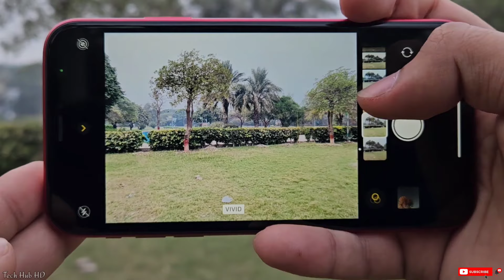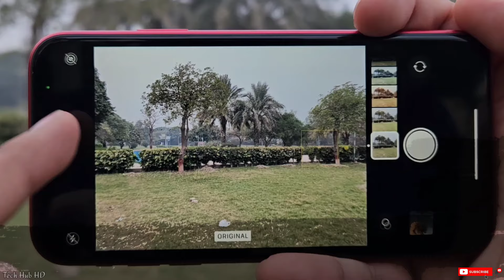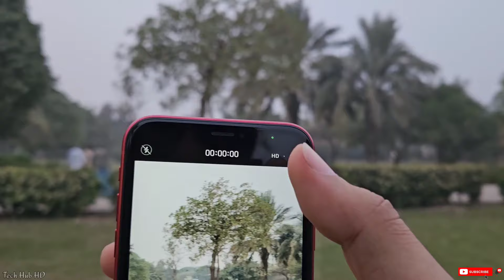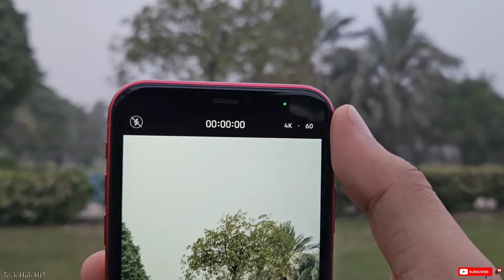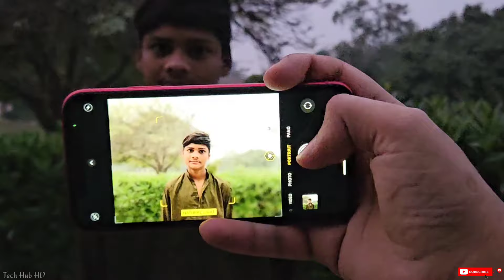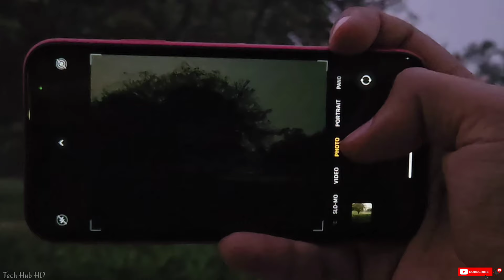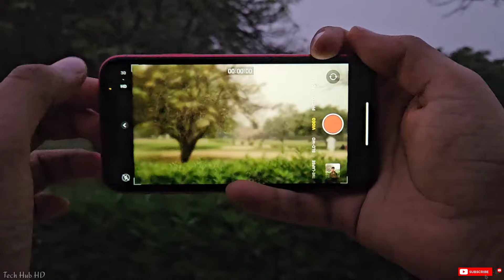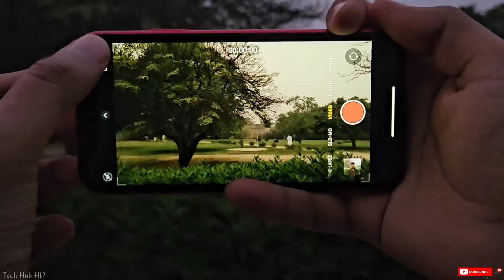apple iPhone xr camera test in 2023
Today's video is iPhone xr camera review in 2023. iPhone xr camera capabilities may be considered somewhat dated compared to the latest models, but it still holds its ground in various scenarios. We will discuss following topics about iPhone xr camera quality.

Daytime Photography:
apple xr 12mp single camera perform admirably in well-lit conditions. Expect vibrant colors, decent dynamic range, and sharp details. However, iPhone xr camera lack some of advance features found in newer models, such as Night mode.

Videography:
iPhone xr video test shows camera can shoot up to 4K at 60fps. While iPhone xr don't have apple's latest sensor shift stabilization, it still deliver smooth and crisp footage, especially in good lighting conditions.

Portrait Mode:
iPhone xr camera portrait mode relies on software-based bokeh effects due to its single camera setup. It can produce pleasing results, lack of a dedicated depth sensor sometime result in occasional issues with edge detection, especially in more complex scenes like lowlight.

Lowlight Portrait Mode:
At night iPhone xr portrait mode struggles due to its reliance on software enhancements rather than dedicated hardware. Expect a drop in overall quality and edge detection compared to well-lit scenarios.

Lowlight Photography:
iphone xr camera in night is acceptable, but it struggles compared to newer models equipped with advanced night photography features. There is noticeable noise and a decrease in sharpness, affecting image quality.

Lowlight Videography:
iPhone xr video at night exhibit some limitations. lack of advanced hardware result in grainy footage and reduced clarity compared to newer models.

Conclusion:
 iPhone xr camera don't have latest camera hardware & computational photography, it can still hold its own in various situations. Its daytime photography and videography  provide satisfactory results, but you may notice limitations in low-light scenarios. For those primarily concerned with up-to-date camera features, upgrading to a newer iPhone model is more suitable choice.